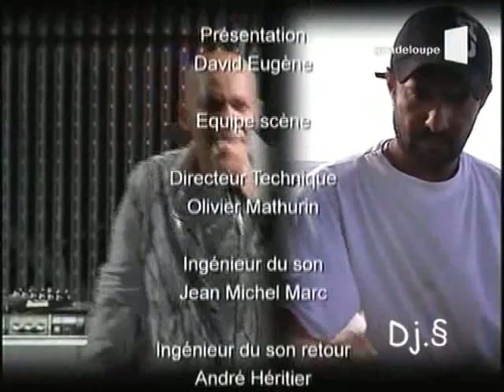Patrick SAINT-ELOI - Indéboulonab (Extrait)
Patrick SAINT-ELOI lors de son concert évènementiel pour ces 25 ans de carrière!
C'était au spot de Damencourt au Moule en Août 2008.

Diffusion: Télé Guadeloupe
Production: SKYPROD
Réalisation: Pascal GAREL